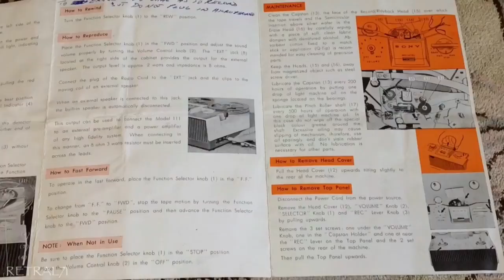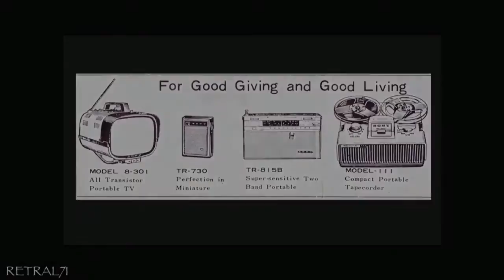Sony Tapecorder 111 Reel To Reel Tape Recorder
Valve driven HI-FI reproduction on this Sony from 1962. Listening to music is a pleasure with perky tone and full lows, overall warm sound. Sleeved capstan for speed choice and easy operation make this a winner.

Does anybody here remember Vera Lynn?